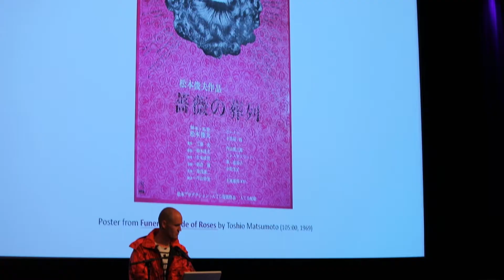Sonic Acts Festival 2017 - Day 3 - Saturday 25 February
Sonic Acts Festival 2017 - The Noise of Being, including the second day of the conference at Vlaams Cultuurhuis de Brakke Grond, and transcendent audiovisual performances at Muziekgebouw aan 't IJ and Bimhuis.

Video by Fridaymilk
Communication - Zhanna Guzenko
Filming & Editing - Oleg Khadartsev, Aleksandr Alekseev